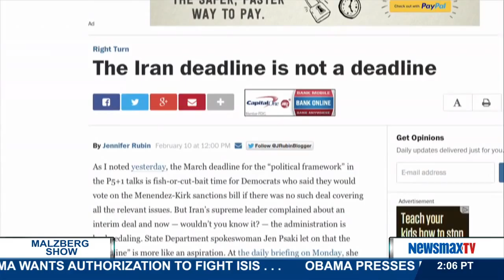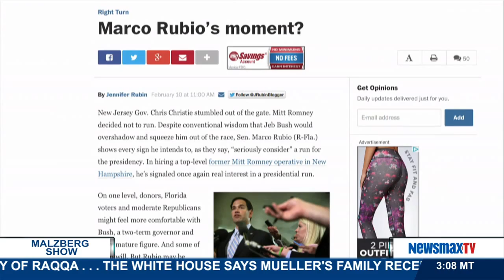Malzberg | Jennifer Rubin, columnist and author of the "Right Turn" blog at The Washington Post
columnist and author of the "Right Turn" blog at The Washington Post joins Steve to react to President Obama's press conference yesterday on Iran and Israel as well as Israeli PM Netanyahu's reaction